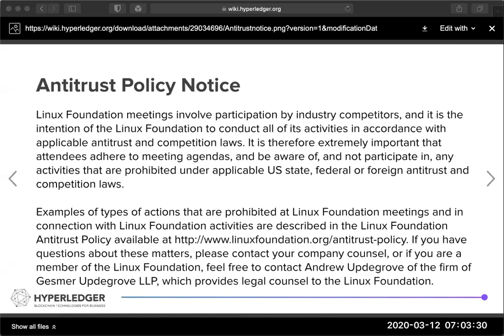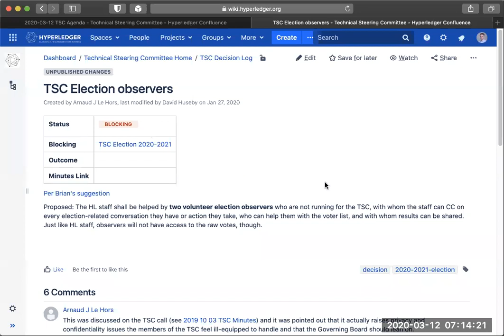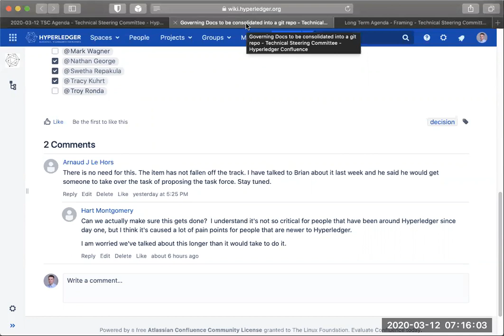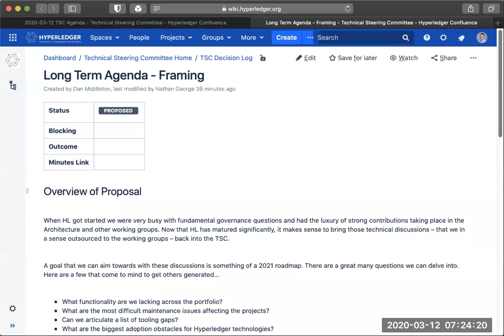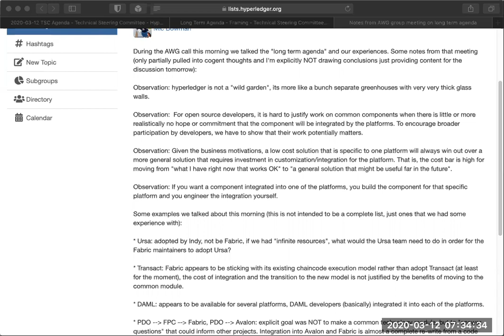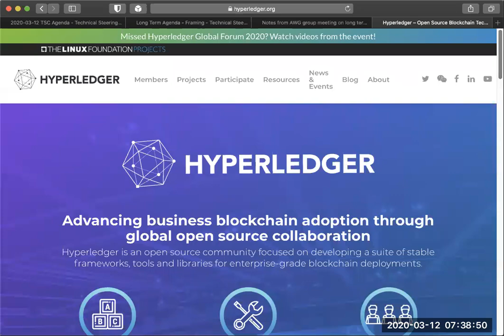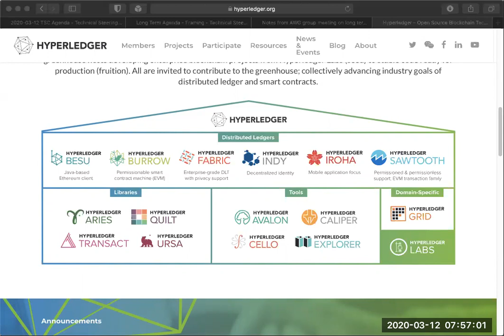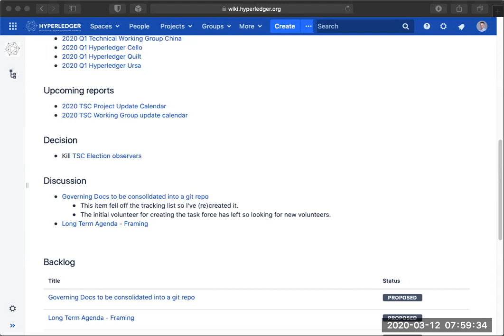2020 03 12 TSC Meeting